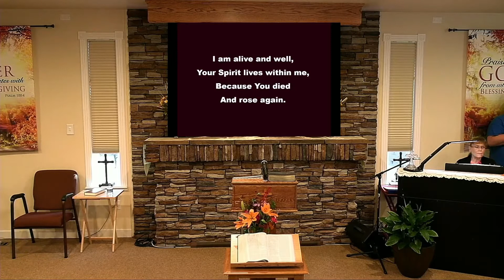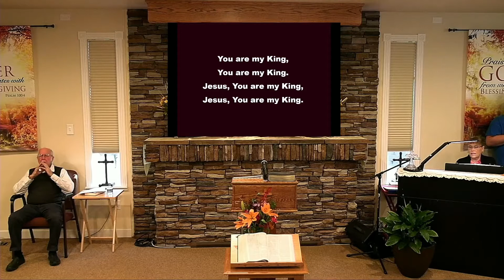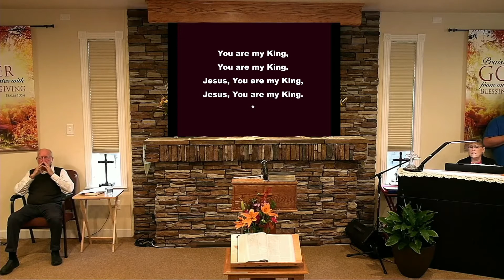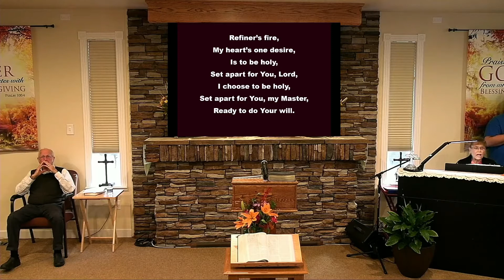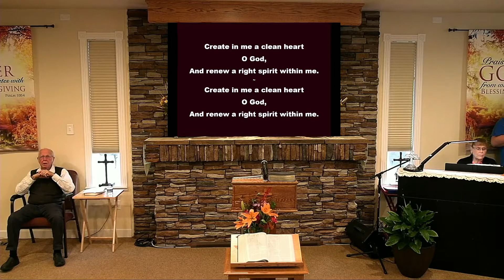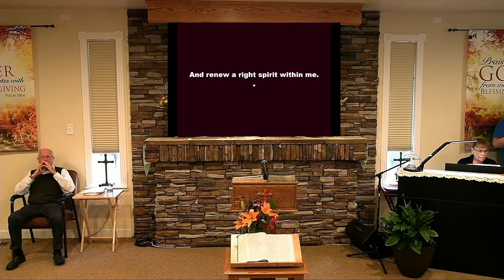Sunday Service - Nov 13, 2022 - 1 John 3:19-24 - Sometimes I Don't Feel Like a Christian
Pastor Rick Cook
Sometimes I Don't Feel Like a Christian
1 John 3:19-24

CCLI:1010768, 20576711